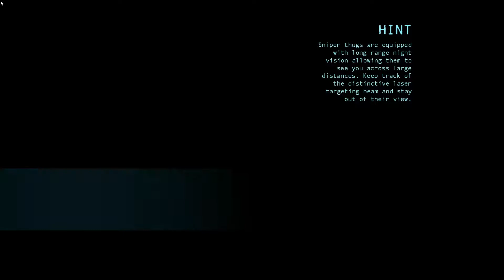Batman Arkham Origins Walk-Through Part 22 (The Fall of Bane)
Taking bane out in style.